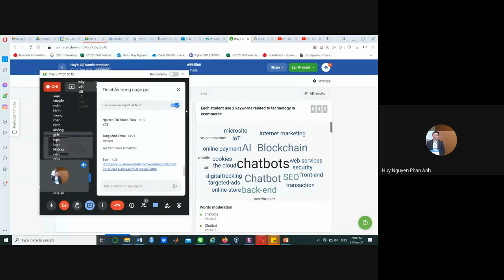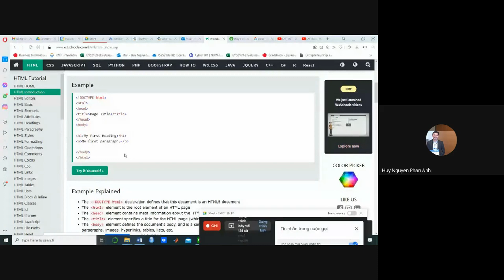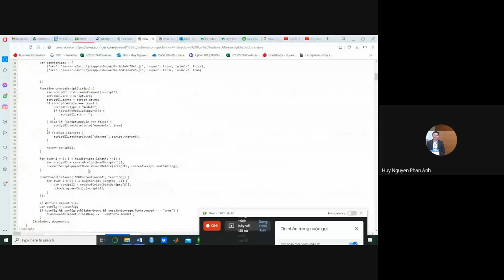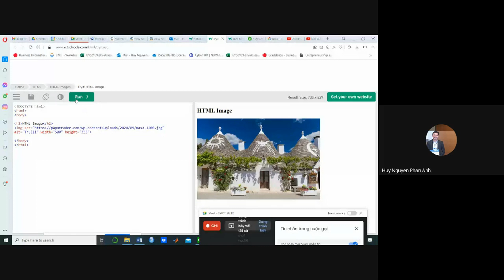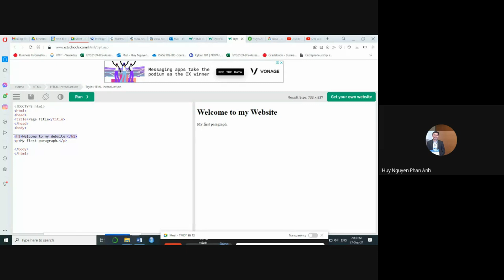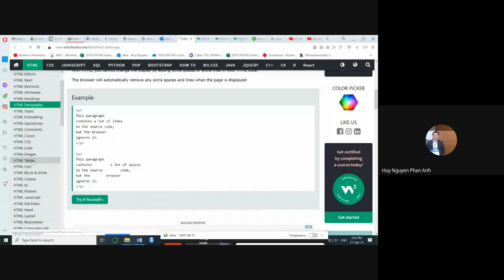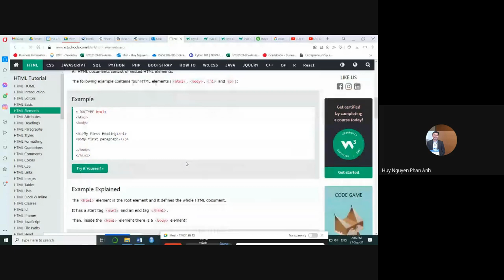Ecommerce: W3Schools Online HTML Tutorial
Learn to design website by HTML practically and quickly.

Are you ready to learn HTML and start building websites? W3Schools Online HTML Tutorial is the perfect place to start!

In this tutorial, you'll learn everything you need to know to create stunning websites using HTML. From the basics of HTML tags and attributes to more advanced topics like CSS and JavaScript, W3Schools has got you covered.

Plus, with W3Schools' online format, you can learn at your own pace and on your own schedule. Whether you're a complete beginner or just looking to refresh your skills, this tutorial is perfect for you.

So what are you waiting for? Start learning HTML today with W3Schools Online HTML Tutorial.